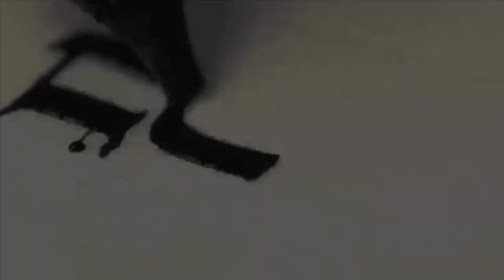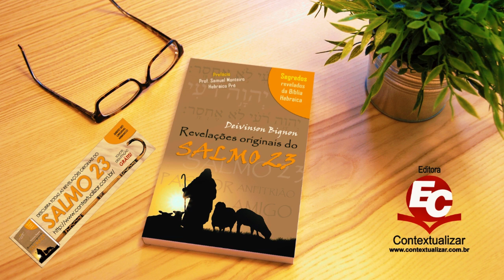MENSAGEM | Exposição de Atos | Rev. Idauro Campos Jr [Introdução]